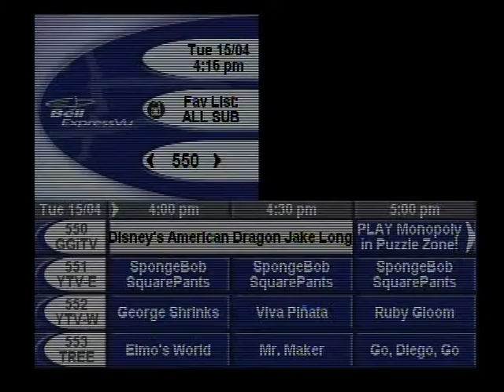Game Galaxy Promo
A promotional spot for the Game Galaxy channel as seen on the Bell TV Satellite platform (circa 2008). This is an earlier version of the channel before a major upgrade.